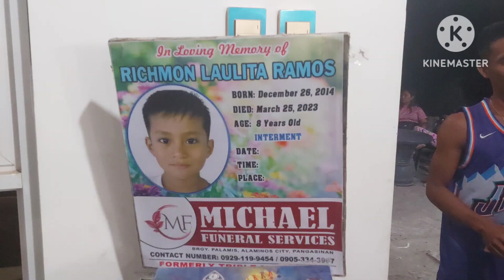Umbrella Rock Fisher Folks